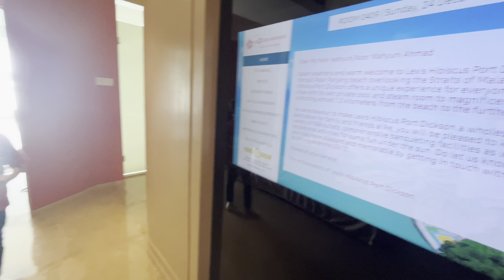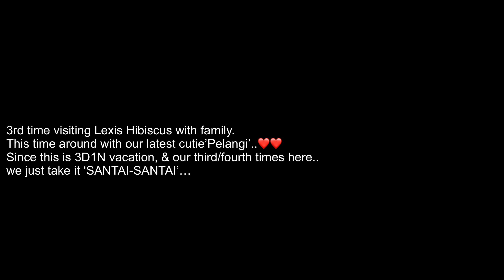LEXIS HIBISCUS Vol.3